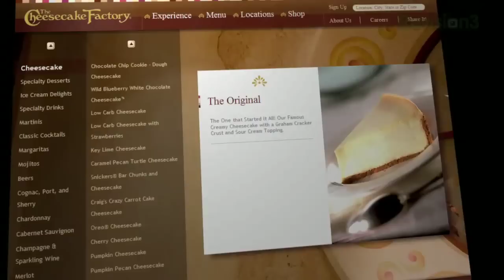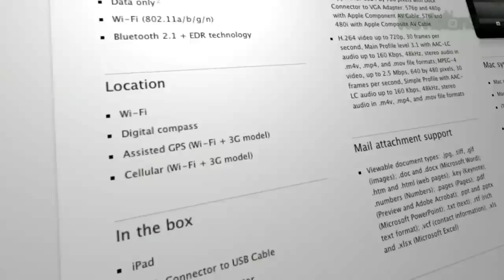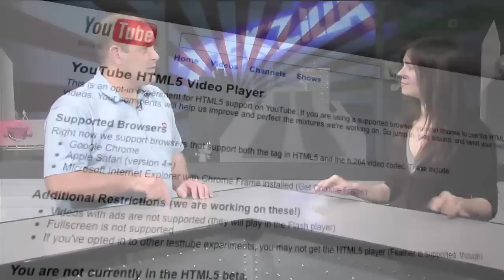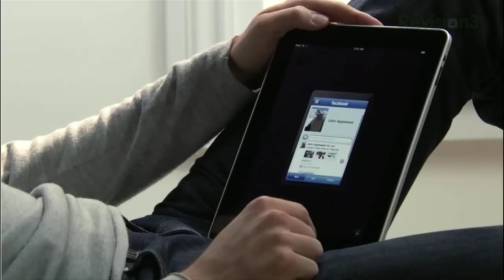Veronica Belmont & Ryan Block on the iPad - Tekzilla Clips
Patrick couldn't let it go... he had to ask Veronica if she'd be buying an iPad! GDGT's Ryan Block sounds off, too.